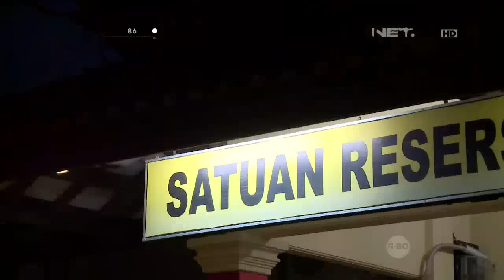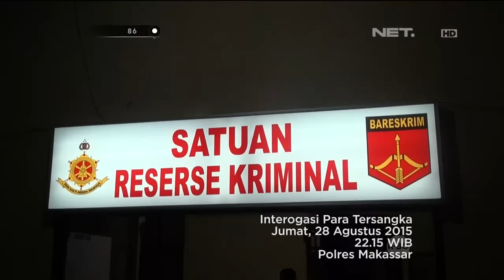86 Pengembangan Kasus Ketrokan Nomor Mesin - AKP Niko N. Adi Putra